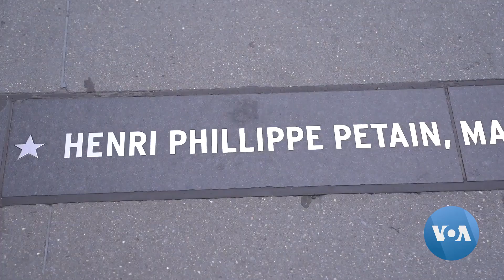Amerikalik olim: biz Amerikani kashf qilmaganmiz, tortib olganmiz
Irqchilikka qarshi namoyishlar davom etayotgan bir paytda omma haykallarga hujum qilmoqda yoki haykallar mahalliy ma’muriy organlar tomonidan olib tashlanib, muzeylarga topshirilmoqda.